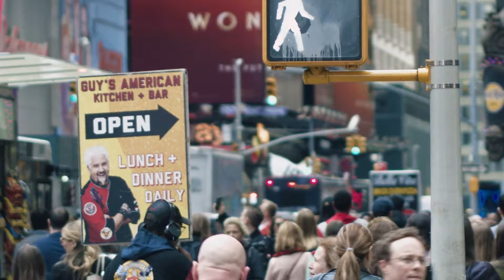Il cane di questo bambino orfano trova una borsa che cambia la loro vita per sempre!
Un bambino orfano, mentre girovagava per le strade, ha trovato una misteriosa borsa.. Dopo averne aperto il contenuto comincia una storia incredibile per lui. Dove infine scopre un ultimo mistero..